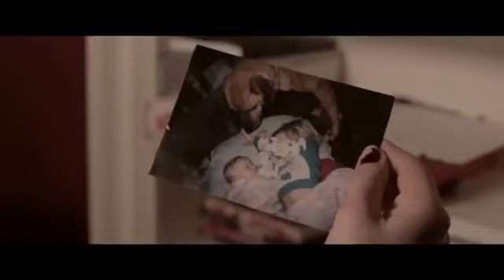Cian Bell from Edinburgh’s Recovery film